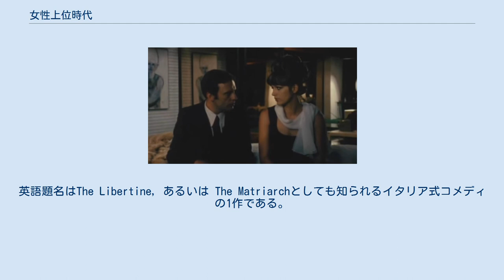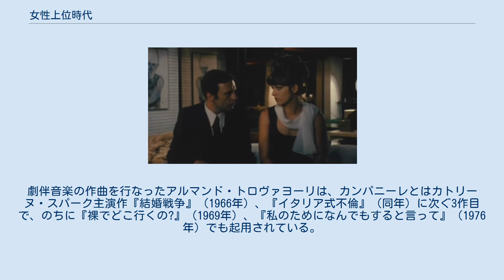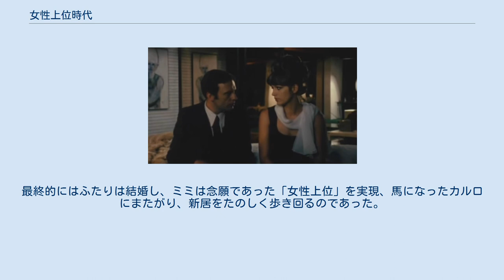女性上位時代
パスクァーレ・フェスタ・カンパニーレの監督映画
『女性上位時代』（じょせいじょういじだい、イタリア語: La Matriarca, 「女性リーダー」の意）は、1967年（昭和42年）製作・公開、パスクァーレ・フェスタ・カンパニーレ監督のイタリア映画である。
英語題名はThe Libertine, あるいは The Matriarchとしても知られるイタリア式コメディの1作である。
 本作は、1967年、イタリアの映画プロデューサーシルヴィオ・クレメンテッリが経営する製作会社クレシ・チネマトグラフィカが製作を開始、オッタヴィオ・イェンマが執筆した原案をもとに、イェンマとニコロ・フェッラーリの2名が脚本を執筆、これを撮影して完成した。
 撮影監督を務めたアルフィーオ・コンティーニは、ディーノ・リージが監督した『追い越し野郎』（1962年）や『怪物たち』（1963年）を撮った人物で、パスクァーレ・フェスタ・カンパニーレとは本作が初仕事であり、その後カンパニーレとは1981年（昭和56年）の『完璧な人などいない』で再会、『トリエステから来た女』（1982年）、『類猿人ビンゴ・ボンゴ』（同年）等を連作する。
美術デザイナーを務めたフラヴィオ・モゲリーニは、ロベルト・ロッセリーニ監督の『ローマで夜だった』（1960年）、ヴァレリオ・ズルリーニ監督の『鞄を持った女』（1961年）、ピエル・パオロ・パゾリーニ監督の『アッカトーネ』（同年）の美術を手がけており、カンパニーレとは、本作に先行する同監督のカトリーヌ・スパーク主演作『結婚戦争』（1966年）以来の2作目で、1970年代以降は映画監督になった人物である。
衣裳デザイナーを務めたガイア・ロマニーニは、ズルリーニ監督の『鞄を持った女』（1961年）、マルコ・ヴィカリオ監督の『黄金の七人』（1965年）を手がけた人物である。
劇伴音楽の作曲を行なったアルマンド・トロヴァヨーリは、カンパニーレとはカトリーヌ・スパーク主演作『結婚戦争』（1966年）、『イタリア式不倫』（同年）に次ぐ3作目で、のちに『裸でどこ行くの?』（1969年）、『私のためになんでもすると言って』（1976年）でも起用されている。
 イタリアでは、同年12月23日にEIAが配給して公開された。
 日本では、イタリア公開の約1か月後の翌1969年（昭和44年）2月1日、東和映画（現在の東宝東和）が配給して劇場公開された。
日本初映から31年後の2000年（平成12年）7月29日には、NSWが配給して再映され、翌2001年（平成13年）2月23日には、ブロードウェイが販売して「94分」ヴァージョンのDVDが発売された。
日本でその後発売されたピチカート・ファイヴのアルバム『女性上位時代』（2006年）のタイトルは、本作の引用である。
 20歳で夫フランコ（マリオ・エルピキーニ）が亡くなり、未亡人になったミミ（カトリーヌ・スパーク）は、夫が生前に、特異な欲望のために秘密の一室をもっていたことを知り、自分のためにその部屋を使うことを決意する。
夫が密かにたのしんだサディズムとマゾヒズムの世界を経験すべく、分厚い専門書を買い込み、亡夫の親友で弁護士のサンドロ・マルディーニ（ジジ・プロイエッティ）や、親友クラウディア（ファビエンヌ・ダリ）の夫ファブリツィオ（レンツォ・モンタニャーニ）やテニス講師（フィリップ・ルロワ）、生真面目な歯科医（フランク・ヴォルフ）らを夫の隠し部屋につれこむ。
ミミの母（ノラ・リッチ）は心配し、精神分析を受けることを勧める。
大学病院に行ったミミは、そこで放射線科医カルロ・デ・マルキ（ジャン＝ルイ・トランティニャン）に出逢う。
学生と偽って講義にも出席、やがて例の部屋にも誘うことになる。
最終的にはふたりは結婚し、ミミは念願であった「女性上位」を実現、馬になったカルロにまたがり、新居をたのしく歩き回るのであった。